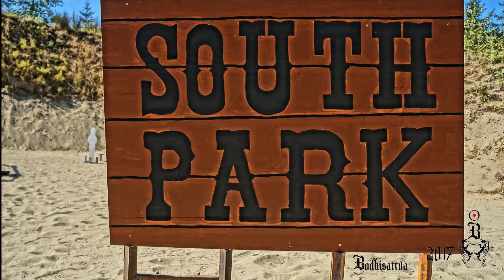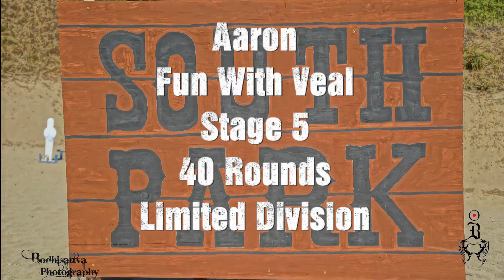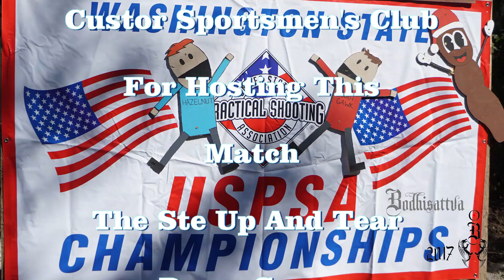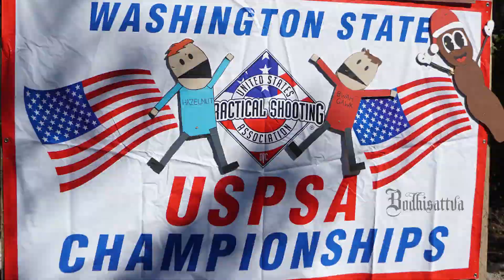Washington State 2017 USPSA Match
The 2017 Washington State USPSA Championship held at the Custer Sportsmen's Club.  This was a really hot, fun match with lots of tough leans and tight shots at long range.  Many people were picking up penalties on tough targets.  We were in squad 14 with a bunch of people that worked the match very well and it went quick and smooth.  Thanks to our Squad Mates for a fun time !